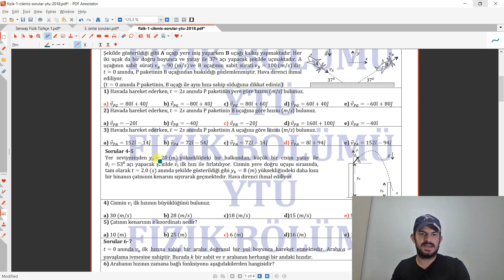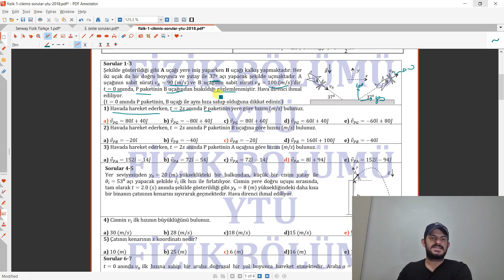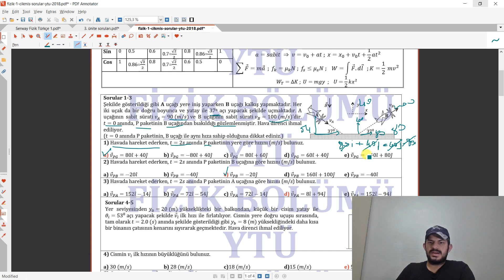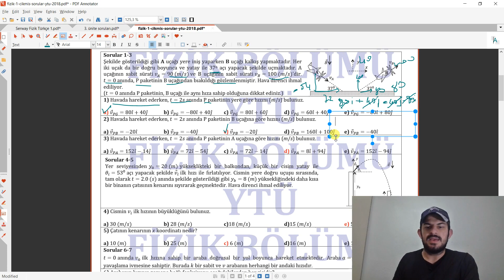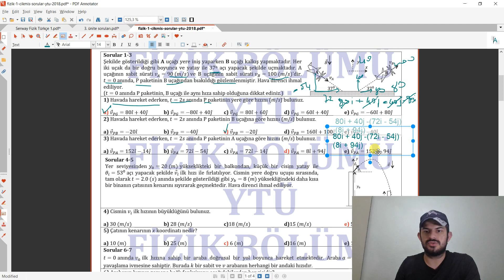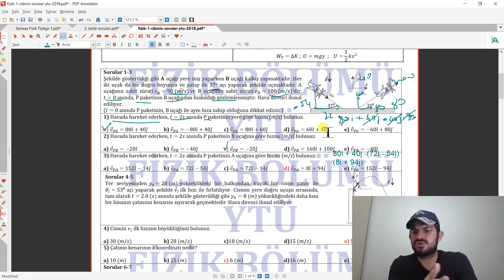Yıldız Teknik Üniversitesi 2017-2018 Fizik-1 1. Vize soruları #1